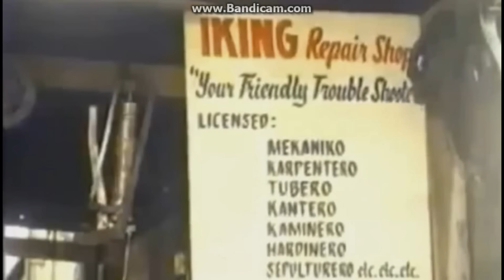Francis Magalona - "Mga Praning" (Official Music Video)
The Movies of Ano Ba Yan 1 in 1992 the movies collection of Octoarts 1992@ Starting Vic Sotto,Francis Magalona,Ogie Alcasid,Michael V from the Rap of king Francis Magalona Mga Praning OST By Ano Ba Yan 1 from production in PinoyHipHop.ph

Ano Ba Yan 1 1992 Full Movies

also known as FrancisM, Master Rapper, The Mouth and The Man From Manila, was a Filipino rapper, entrepreneur, songwriter, producer, actor, director, and photographer. Born in Mandaluyong City, he was the first Filipino rapper in the Philippines to cross over into the mainstream. He was credited for having pioneered the merging of rap with Pinoy rock, becoming a significant influence to artists in that genre as well. He was also a television host on MTV Asia and Channel V Philippines and on noontime variety television show Eat Bulaga! Magalona died seven months after being diagnosed with acute myelogenous leukemia.[2] Magalona was later awarded a posthumous Presidential Medal of Merit. The award's citation noted that it had been given "for his musical and artistic brilliance, his deep faith in the Filipino and his sense of national pride that continue to inspire us.